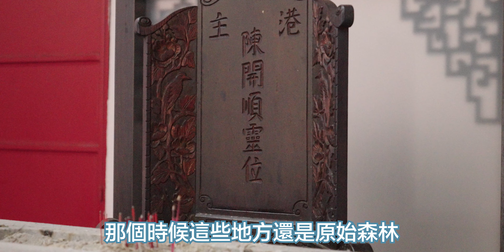新山人應該懂的東西｜Every Johorean Should Know｜Part 1【2024-23】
分享一下Segget Heritage Walk的一些有趣的歷史。

My gears for shooting this Youtube:
- Sony A7C
-Sony ZV-E1
- Samyang 17-28mm f2.8
-Sony 35mm f1.8
-Samyang 50mm f1.4II
- Sennheiser MKE400